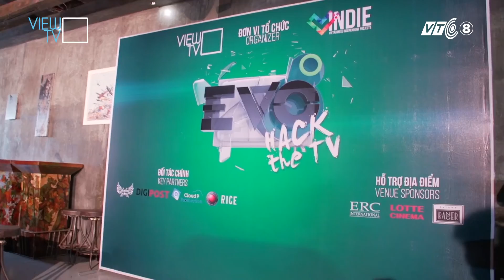Chuyên mục 102 - Showbiz 101 - Tập 15 - VIEW TV/ VTC8